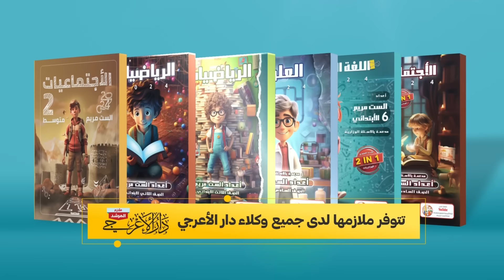قسمة مقدار جبري في حد جبري رياضيات الثاني متوسط ص 64، ست مريم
رياضيات الصف الثاني متوسط قسمة حد جبري في حد جبري ص ٦٤ ، قسمة مقدار جبري في حد جبري ، قسمة المقادير الجبرية للصف ثاني متوسط المنهج الجديد ، ست مريم
اطلب ملازم الست مريم من وكلاء دار الاعرجي

📚بغــــــــداد📚

🔘كربلاء🔘
الوكيل الرئيسي

🔹️ديوانية 🔹️
مكتبة النهرين

🔴النجف 🔴
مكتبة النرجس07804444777